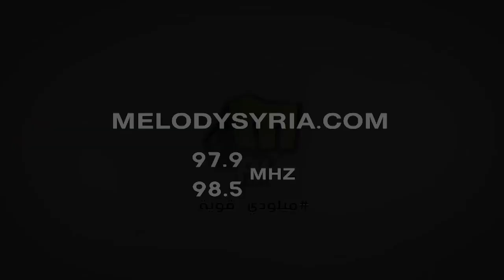المهند كلثوم مخرج الفيلم السوري رحلة الحرير يتحدث عن الجائزة الكبرى لفيلمه لإذاعة ميلودي اف ام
المهند كلثوم  مخرج  الفيلم السوري رحلة الحرير  لإذاعة  ميلودي اف ام
رحلة الحرير يحصد الجائزة الكبرى في المهرجان الدولي للسينما_والبحر بالمغرب